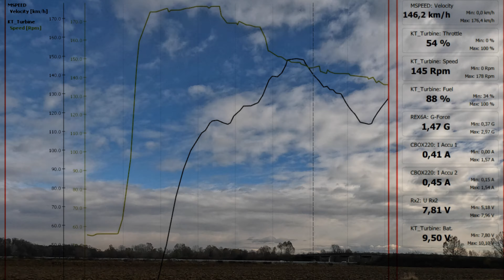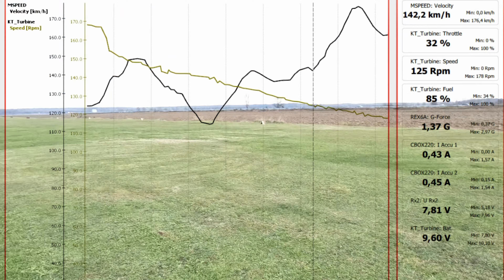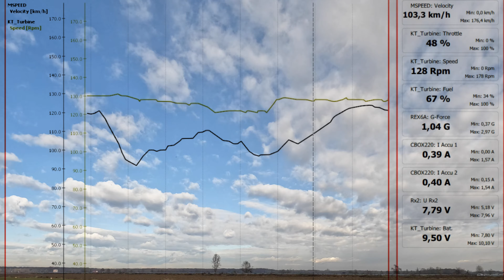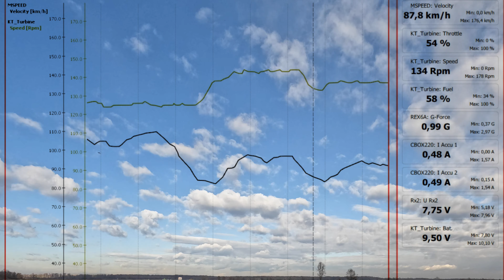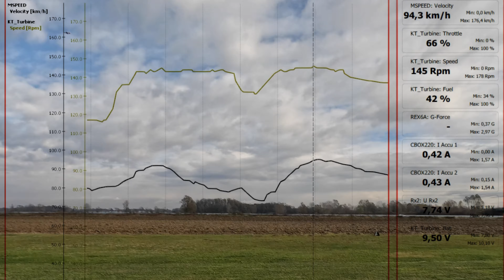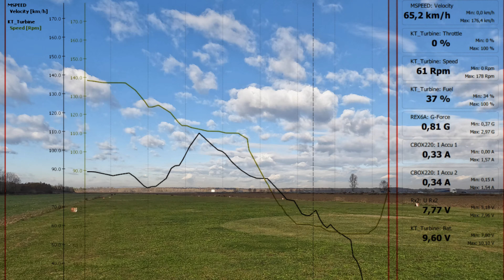MB-339 H9 OSD turbine data flight 1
k86 g4+ kingtech , thanks JMB
hangar 9 mb339